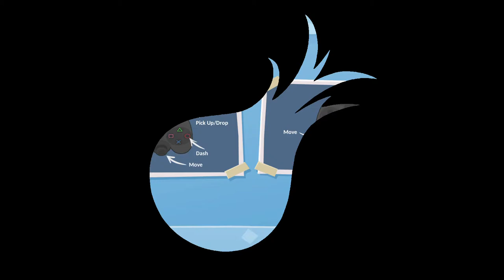Jabikuya's Live PS4 Broadcast